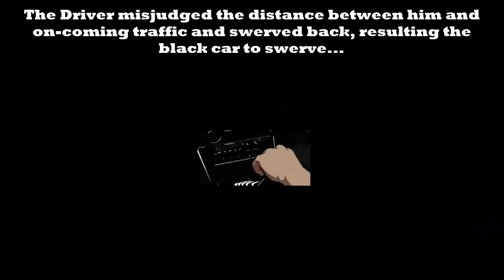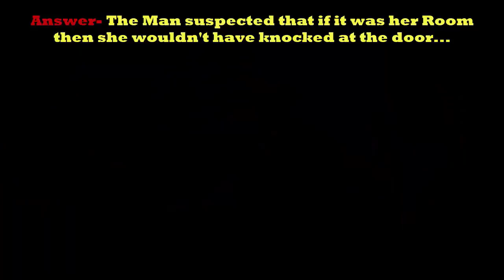Riddles To Enhance Your Problem Solving Skills || Brain Test || Boost Your Brain Power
Riddles To Enhance Your Problem Solving Skills, Brain Booster Riddles with Answers, Test Your Brain, Boost Your Brain Power by Shiksha House.
This animated Riddles To Enhance Your Problem Solving Skills, Brain Booster Riddles with Answers, Test Your Brain, Boost Your Brain Power by Shiksha House with explanation is very interesting and easy to understand way of learning from Shiksha House. Shiksha House is an Education related Channel to teach CBSE, ICSE, NCERT and state board lessons. Shiksha Houase uploads videos of all Subjects of Higher secondary Education. shiksha House teach through very interesting, easy to understandable Animated Video Lessons.